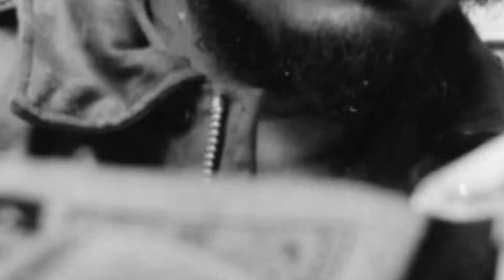91 let otce kubánské revoluce. 6 zajímavostí o Fidelu Castrovi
Fidel Alejandro Castro Ruz, pro některé známý jako el Comandante. Revolucionář a dlouholetý vládce Kuby by dnes oslavil 91. narozeniny. Pro jedny byl idealistou bojujícím za obyčejné lidi, pro druhé nesmiřitelným diktátorem. Jeho život byl nebývale pestrý a plný zajímavostí, které jste o něm možná nevěděli. Zde je několik z nich.